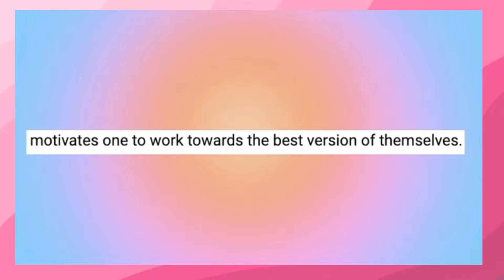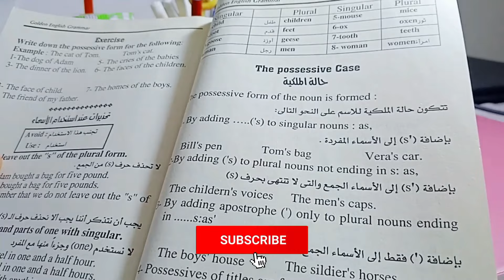how to be the it girl in2024💞morning routines•daily diaries•Productive morning+Healthy&More.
Hello everyone💗I hope you enjoyed watching this video🪄 how to be the it girl,they wanna know who's that girl, morning routine , that's what a girl wants,routines2024,5am morning routines,muslimah, prodactive morning routine, daily diaries, morning routine before school ,muslimah, Muslimah Vlog, prodactive study vlog#thatgirl morningroutine motivation skincare vlog,THAT GIRL INSPIRED
HOW TO BE THAT GIRL,SELF CARE ,HEALTHY HABITS,healthy habits 2023,morning routine 2024,

أتمنى أن الفيديو نال إعجابك و نلتقي في فيديوهات آحلى ان شاء الله🦋